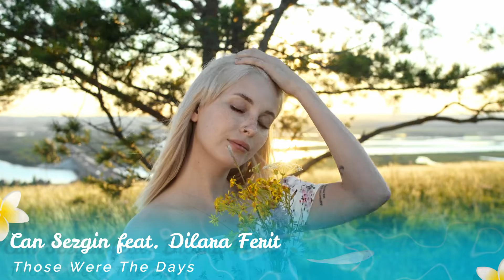Can Sezgin feat. Dilara Ferit - Those Were The Days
IMPORTANT:We have 100 % permission to Upload this song on our channel (Audio Content)
IMPORTANT: We have 100 % permission to use this video on our channel (Visual Content)